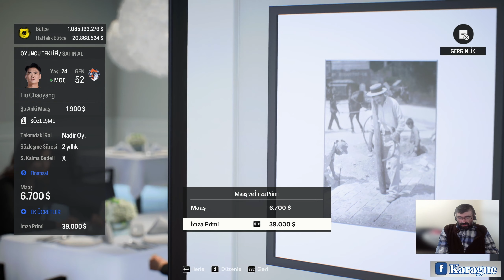600.000$ TEKLİFİ KABUL ETMEDİ | EA FC 24 Türkçe #15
EA SPORTS FC™ 24, sizi Dünyanın Oyununda karşılıyor: HyperMotionV, Opta tarafından optimize edilen OyunTarzları ve geliştirilmiş Frostbite™ Oyun Motoru ile bugüne kadarki en gerçekçi futbol deneyimi.